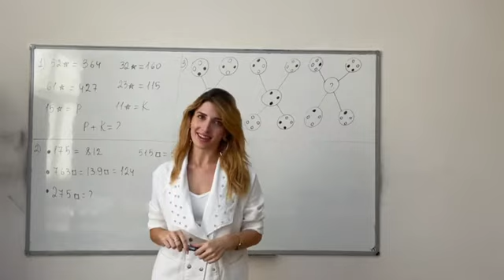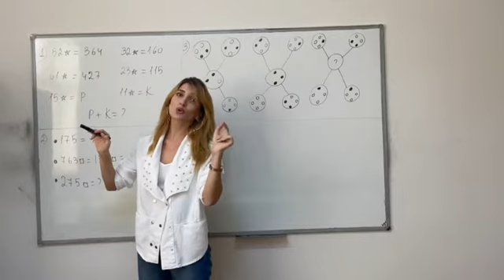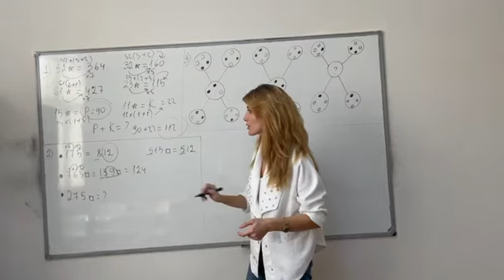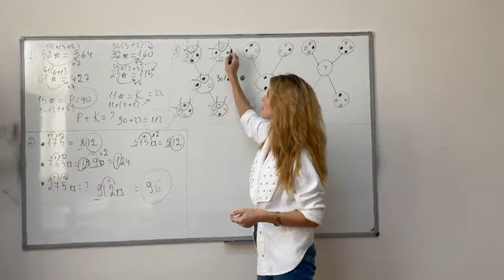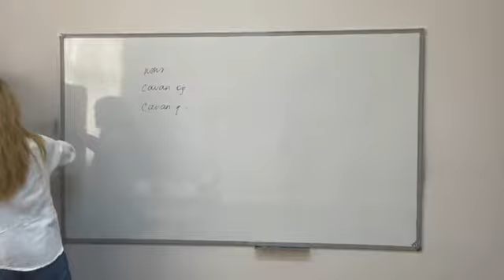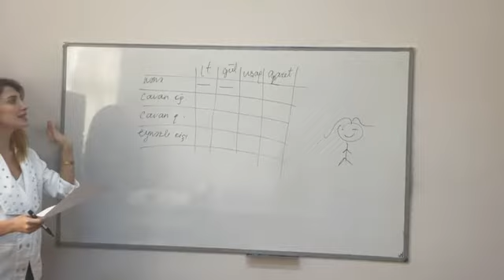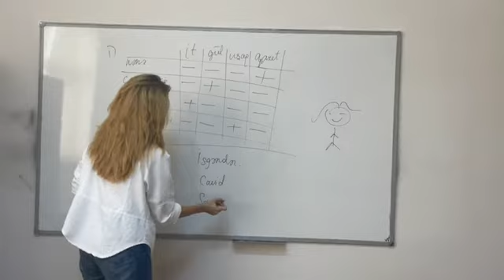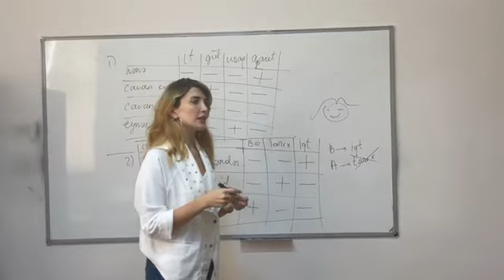Çinarə Əliyeva - Məntiq müəllimi